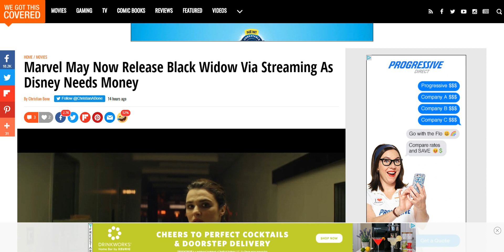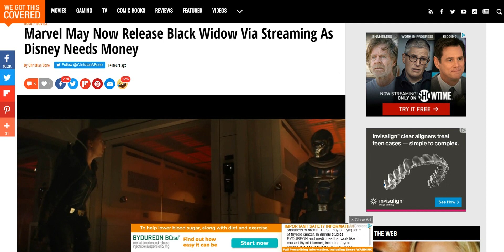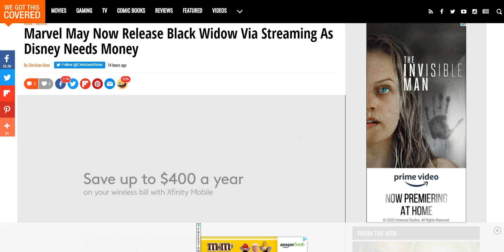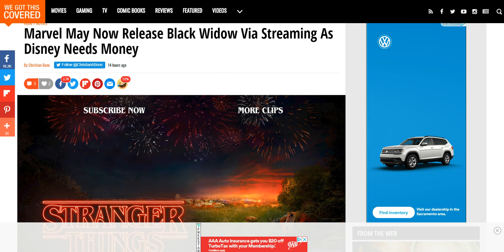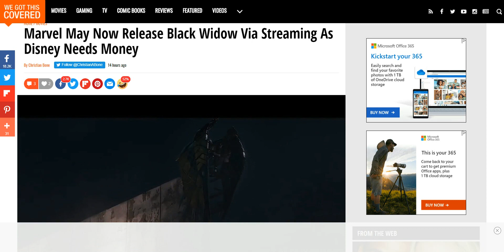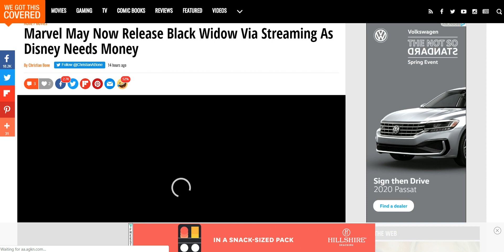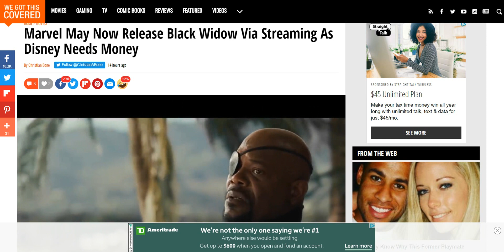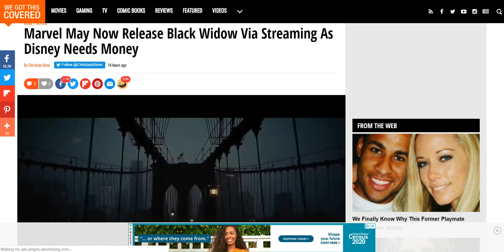Black Widow to Disney Plus, Falcon & Winter Soldier Summer Release